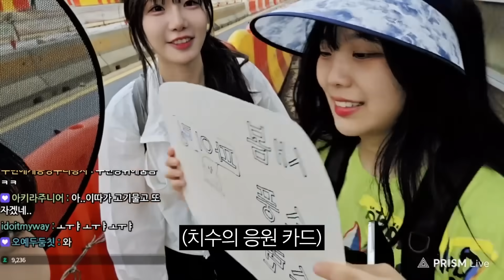결국 못 참은 소풍왔니 | 국토어슬렁 3일차